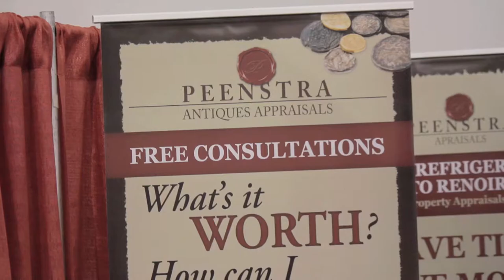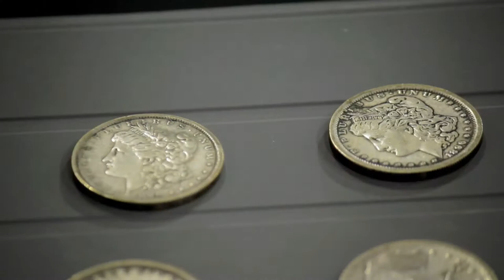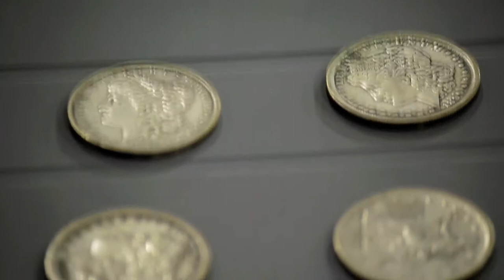Appraisal Road show 1 September 20th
Video Your Brand, a division of Home Contents Videos, videoed the Appraisal Road Show on Sept 20 at the Dulles Expo Center in Chantilly VA.  Clients were Steve Gouterman of NovaGold and Todd Peenstra of Peenstra Antiques Appraisals